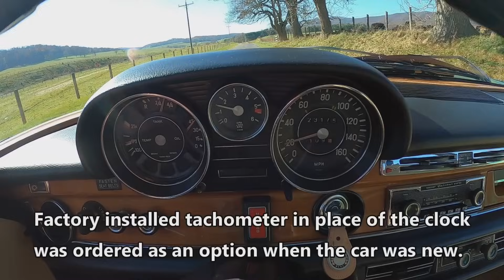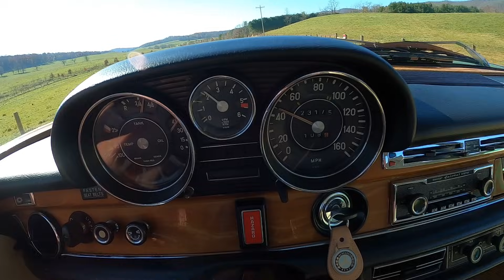1973 Mercedes Benz 280SE 4.5 Drive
This is the fourth video documenting the reconditioning of my 1972 Mercedes Benz 280SE 4.5. I purchased this car in June of 2021 and have made it road worthy. The only cosmetics it required was a good cleaning and wax. Now that the car is road worthy, we take this beauty for a ride on a mid-November 2021 day on typical Southern Augusta County and Northern Rockbridge County roads in the Shenandoah Valley of Virginia. I will publish the first 3 videos later. This video was done on November 24, 2021